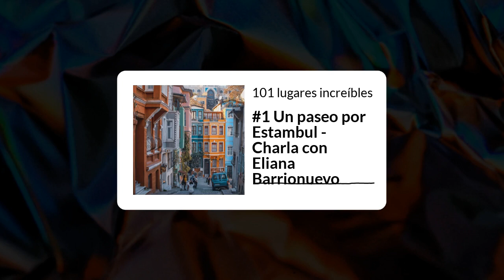#1 Un paseo por Estambul (Podcast)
Una charla distendida entre dos entusiastas viajeros que visitamos la ciudad de Estambul, intentando contar a través de palabras y anécdotas su belleza fascinante.

Toda la info y posts nombrados en el podcast sobre Estambul en el blog 101 Lugares Increíbles